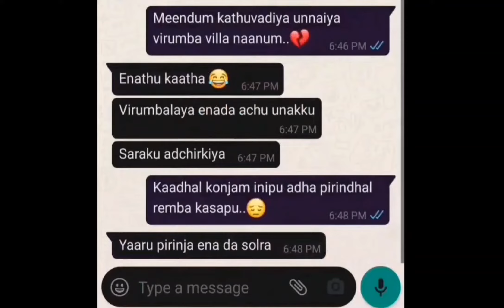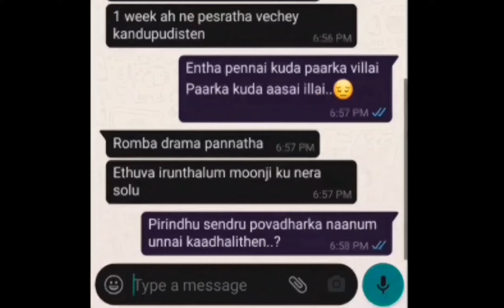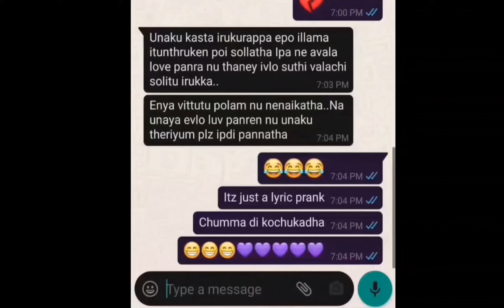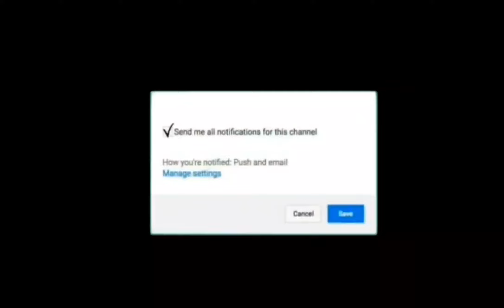Tamizh lyric prank on girlfriend ||ft. EX-KADHALI 2.0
Caution :-
 DONT TRY THIS AT HOME
I'm a trained professional..! 😂

I've done a prank on my girlfriend using the lyrics of a song...now I'm admitted in nearby hospital..be safe,dont try this